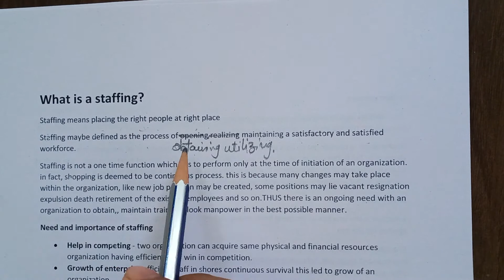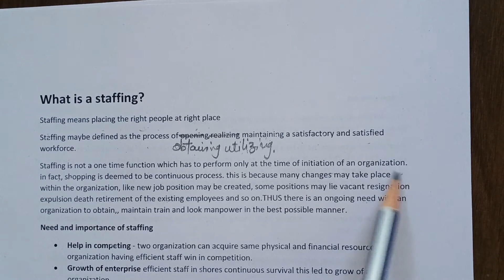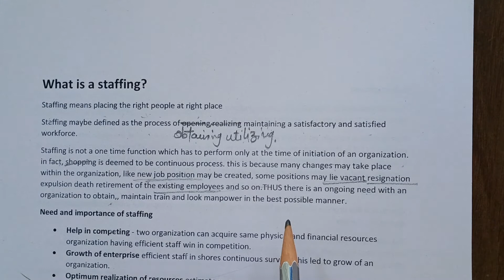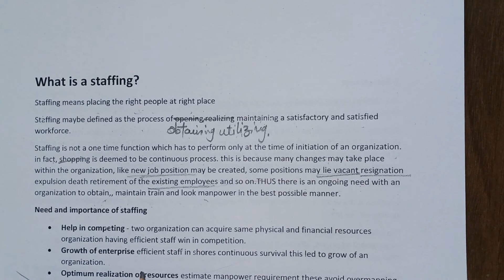what is staffing | meaning and concept of staffing | definition of staffing with example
staffing is an operation of recruiting the employees by evaluating their skills and knowledge before offering them specific job roles accordingly.

1.what is staffing
2.Meaning and concept of staffing
3.Definition of staffing
4.example of staffing